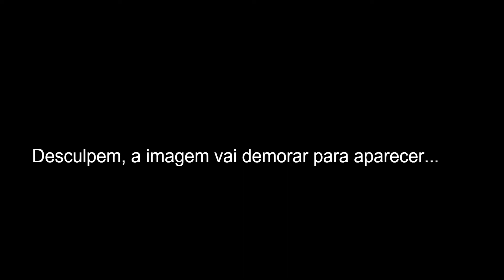Mizzurna Falls - Parte 6 - Português BR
Mais um dia, amigos! E por favor, me ajudem lá na "roxinha"! Procurem por Tremor Studio e sigam o canal!